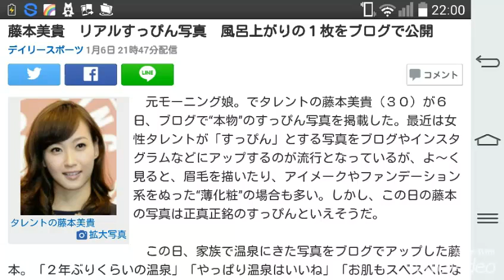藤本美貴 リアルすっぴん写真 風呂上がりの１枚をブログで公開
デイリースポーツ 1月6日 21時47分配信

コメント

￼タレントの藤本美貴拡大写真

　元モーニング娘。でタレントの藤本美貴（３０）が６日、ブログで“本物”のすっぴん写真を掲載した。最近は女性タレントが「すっぴん」とする写真をブログやインスタグラムなどにアップするのが流行となっているが、よ～く見ると、眉毛を描いたり、アイメークやファンデーション系をぬった“薄化粧”の場合も多い。しかし、この日の藤本の写真は正真正銘のすっぴんといえそうだ。

　この日、家族で温泉にきた写真をブログでアップした藤本。「２年ぶりくらいの温泉」「やっぱり温泉はいいね」「お肌もスベスベになりました」とのコメントつきで、ドライヤーを手に、濡れた髪を乾かそうとしている写真を掲載した。

　肌の質感はノーメーク。アイメークなどもしておらず、本物の風呂上がり写真のようで、反響を呼びそうだ。

　藤本といえば、昨年１０月末、都内に「１億５千万円よりちょっと上ぐらい」（夫の庄司智春）という“ミキティ御殿”が完成し、ご近所にあいさつ回りに行った際の写真が写真週刊誌に掲載されたが、その時もすっぴんに限りなく近いものだった。